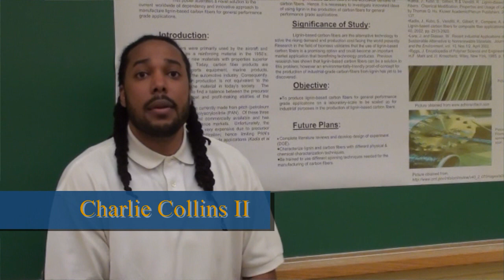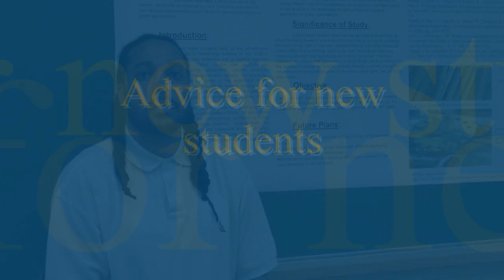WVU Wood Science & Technology- Charlie Collins II HD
Charlie Collins II shares his experiences as a doctoral student in Forest Science (Wood Science and Technology) at West Virginia University.

The Doctorate in Forest Science is awarded with emphasis in one of the following disciplines:
+ Forest Resource Science
+ Natural Resource Recreation
+ Wildlife and Fisheries Science
+ Wood Science and Technology

WVU Wood Science and Technology program is 1 of only 10 programs accredited by the Society of Wood Science and Technology.

WVU Davis College of Agriculture, Natural Resources and Design